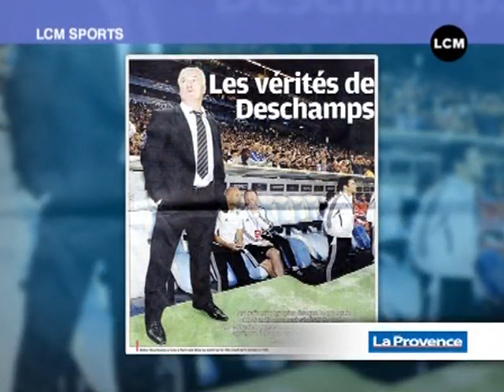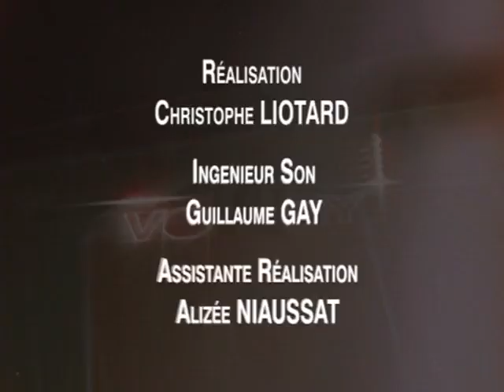Foot: France - USA, le débriefing!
Retour sur le match qui a opposé l'équipe de France aux États-Unis.

Sites webs/blogs, copiez cette vidéo avec le bouton "Intégrer" !